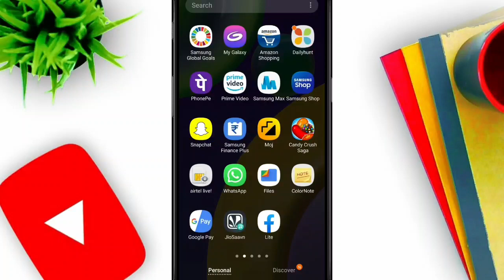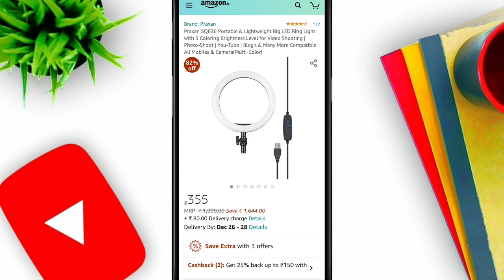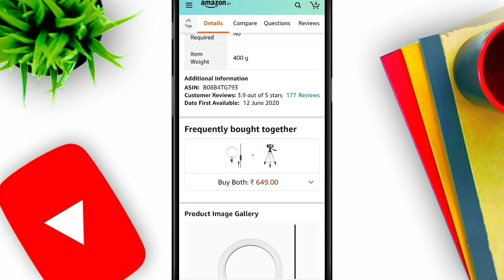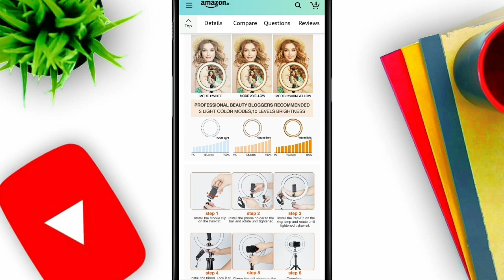Best Ring Light for Youtube & TikTok videos | Ring Light Review and Giveaway | yah kaise 2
ring light,
ring light review,
ring light for youtube videos,
best ring light for youtube videos,
best ring light for tiktok videos,

Hello dosto